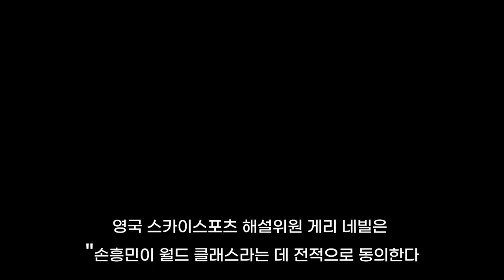'BBC 전문가'의 찬사, "토트넘은 비로소 원팀이 된 결정적 이유 "